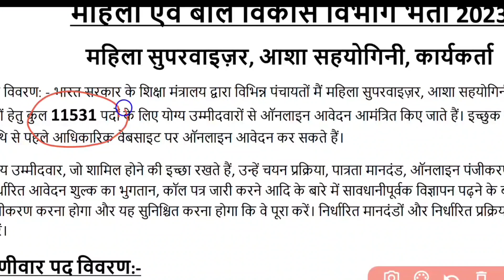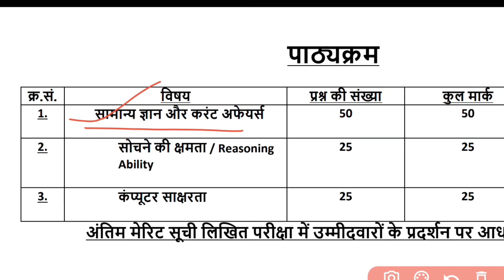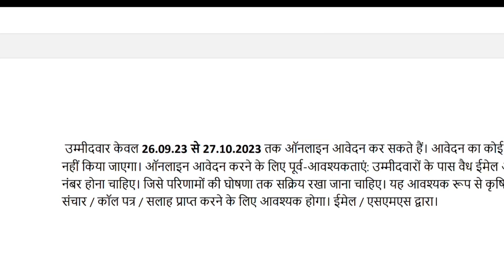महिला सुपरवाइजर भर्ती 2023 | Aanganwadi bharti 2023 | New vacancy 2023 | women supervisor bharti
महिला सुपरवाइजर भर्ती 2023 | Aanganwadi bharti 2023 | New vacancy 2023 | women supervisor bharti 2023 , sarkari result, govt jobs 2022,